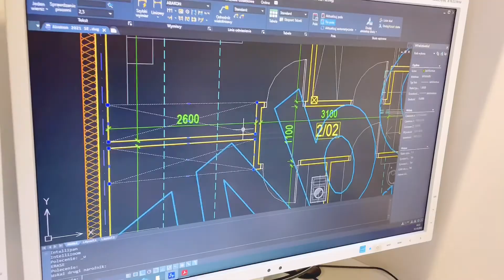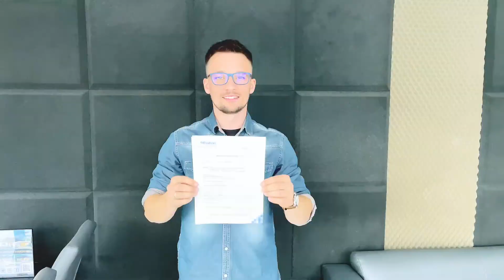Zarezerwuj termin budowy domu w 2023 roku!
Rozpoczynamy zapisy na budowę domu na 2023 rok!
Zacznij budowę z Abakon wiosną i otrzymaj gotowy dom marzeń latem! Dopasuj go do potrzeb własnych i swojej rodziny!